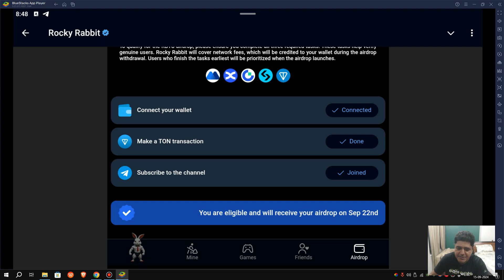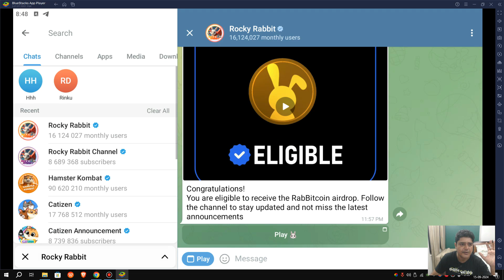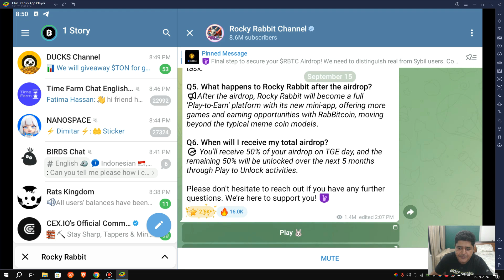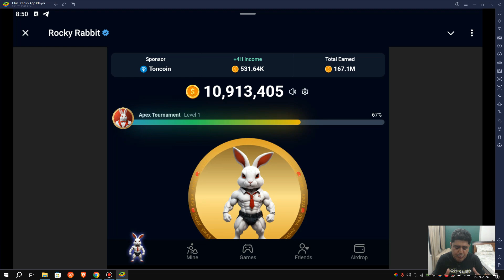Rocky Rabbit (RBTC GAME) जबरदस्त प्रॉफिट देगा|कितना Airdrop मिलेगा सबको अपडेट आ गया है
In this video we are going to talk about Rocky Rabbit (RBTC GAME) जबरदस्त प्रॉफिट देगा|कितना Airdrop मिलेगा सबको अपडेट आ गया है .